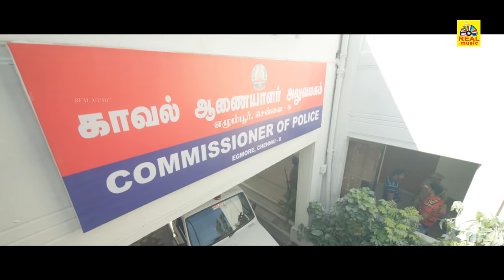ஏண்டா டேய்.. ஊசி போட்ட மயக்கத்துல பொண்டாட்டிய பத்தி மட்டும் தான் பேசுறா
Aadama Jaichomada (transl. We won without playing) is a 2014 Tamil language black comedy film directed by Badri. Produced by B&C films and Upshot Films, co-produced by Skilite Creations, the film stars Karunakaran, Bobby Simha and Vijayalakshmi in prominent roles, while Balaji Venugopal, Aadukalam Naren, K. S. Ravikumar amongst others appear in supporting roles. The dialogues were written by actor Shiva.[1] The film deals with corruption involved in cricket.[2] Aadama Jaichomada was released on 19 September 2014.

Cast
Karunakaran as Panneer
Bobby Simha as Inspector Bhoominathan
Vijayalakshmi as Rama
Balaji Venugopal as Dhayalan
K. S. Ravikumar as Police Commissioner
Aadukalam Naren as Film Producer
Radha Ravi as Producer
Chetan as Constable Mariadas